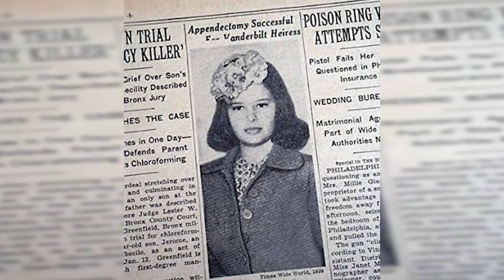Anderson Cooper Admits: I'm 'the Definition of a Mama's Boy'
Like mother, like son. Anderson Cooper grew up in one of America’s most famous families, and now he’s revealing intimate new details about his storied life with mom Gloria Vanderbilt. The CNN anchor and director Liz Garbus opened up about their HBO documentary, Nothing Left Unsaid: Gloria Vanderbilt & Anderson Cooper, and waxed nostalgic about Cooper's far-from-ordinary upbringing.